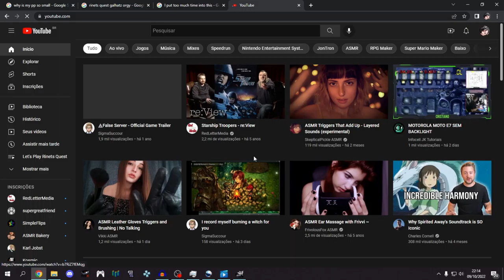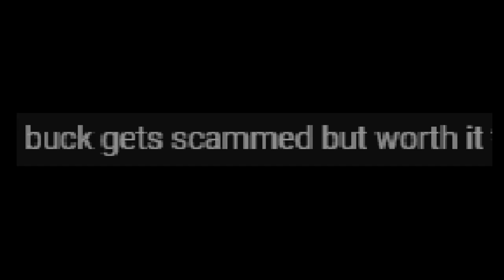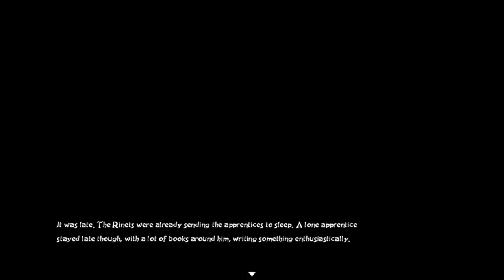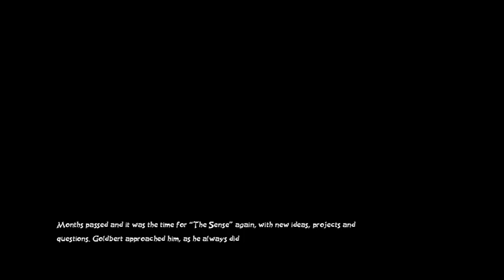Buck Gets Scammed but Worth It | Rinets Quest E12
In which we get a move on with the main plot, finally!

I'm really getting into this game. This content feels more like a "beginning" kind of thing than the Rinets test, and I feel like the game has been consistently pulling off a more deliberately paced kind of atmosphere that is working well for me.

Also, the introduction of light mechanics. Let's see where that goes!